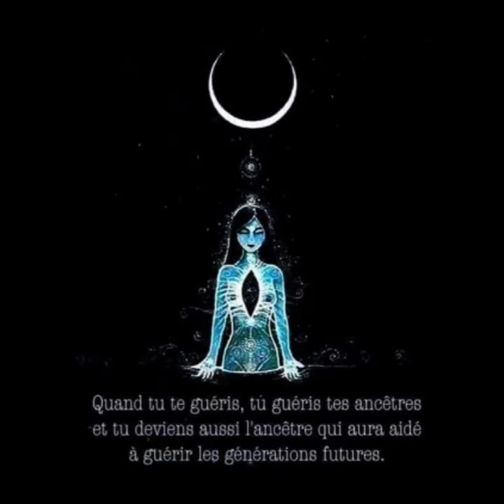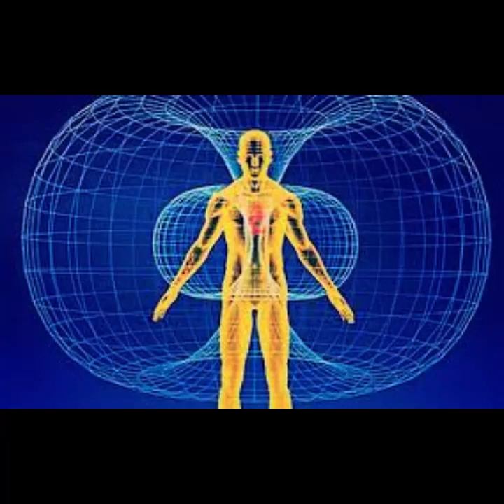Meditație de Luna Nouă în Săgetător 🌛♐️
Meditație ghidată de Luna Nouă în Săgetător